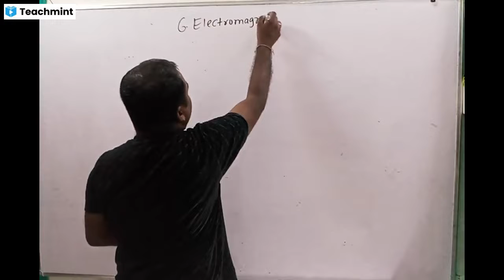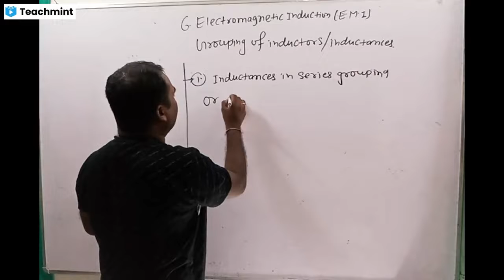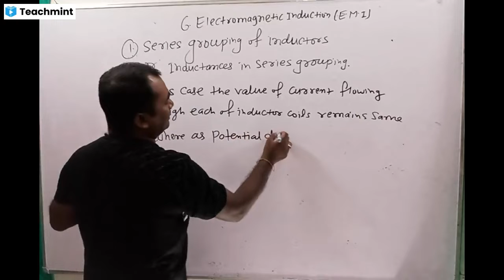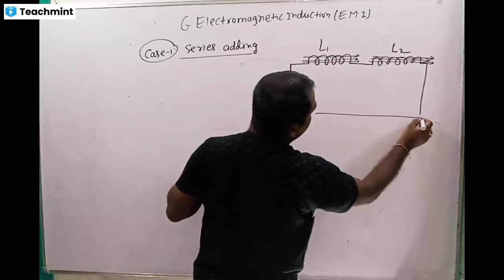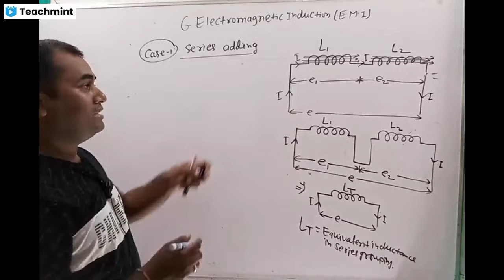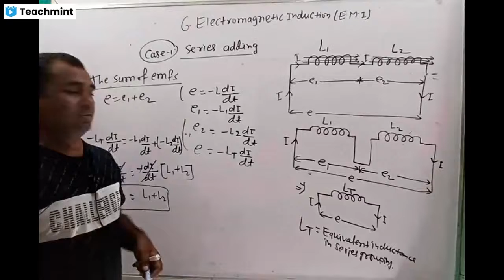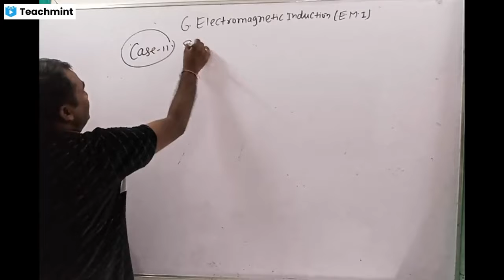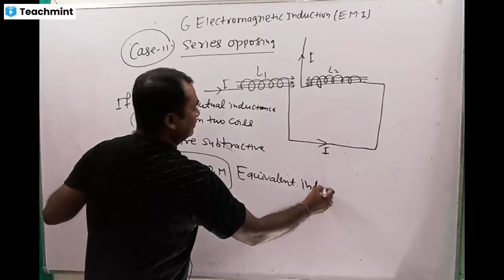Grouping of inductances (series grouping )Lecture-9#@6.E.M.I FOR#12th/IIT-JEE NEET ASPIRANTS